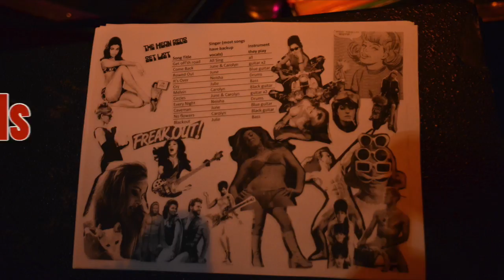The Mean Reds -"Rowed Out"-at The Kenton Club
Portland, OR
9, 9, 2016

blueheronvideo on Facebook

blueheronvideo on Instagram